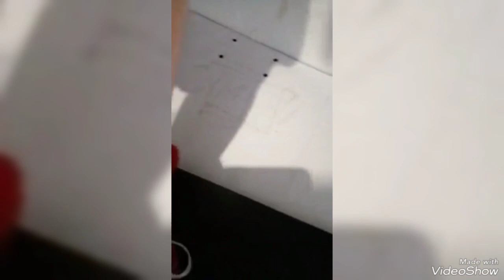SAPATINHO DE BEBÉ / BONECA FEITO COM XUXINHA DE CABELO - SAPATINHO PARA BONECA AMIGUINHA DA ESTRELA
Veja como fazer sapatinhos usando xuxinhas de cabelo
Quem não tiver fita de cetim , pode usar linha de tricô ou crochê trançadas , ou cadarço,  seja ele de bermuda ou mesmo de sapato.
O importante é esquentar o pezinho do bebê ou enfeitar o pezinho da boneca.
A boneca Amiguinha da Estrela, na sua versão moderna, calça o número 18, aproximadamente, então, separe as maiores xuxinhas que tiver.